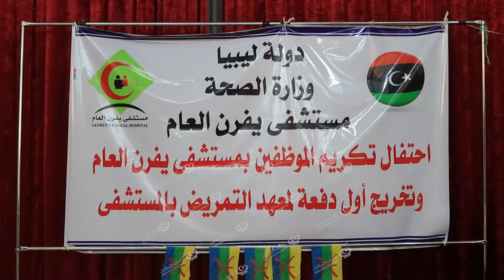تخريج أول دفعة من خريجي معهد التمريض في يفرن LCNA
وكالة الغيمة الليبية للأخبار - يفرن.
نظمت بدار الرعاية الاجتماعية بمدينة يفرن احتفالية لتكريم أول دفعة من خريجي معهد التمريض بمستشفى يفرن العام، والمتقاعدين والموظفين المتميزين في قطاع الصحة بالمدينة، إضافة إلى تكريم شهداء الواجب من العاملين في قطاع الصحة بالمدينة، وذلك بحضور عميد وأعضاء بلدية يفرن وعدد من المسئولين بقطاع الصحة، بالإضافة إلى عدد من أهالي المدينة.